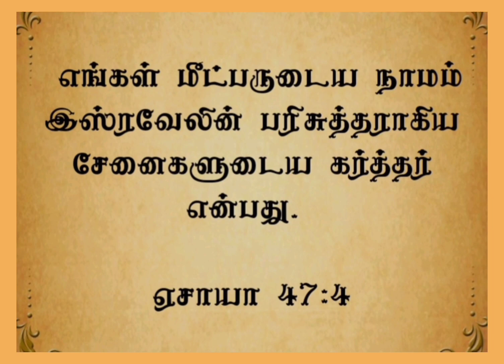இன்றையவசனம் | [ 30 : 01 : 2023 ]